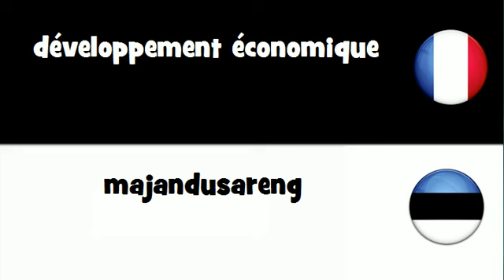VOCABULAIRE EN 20 LANGUES = développement économique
frenchwithvincent VOCABULAIRE EN 20 LANGUES = développement économique